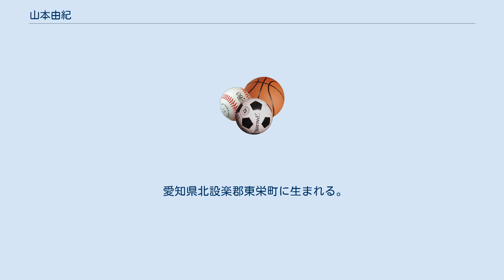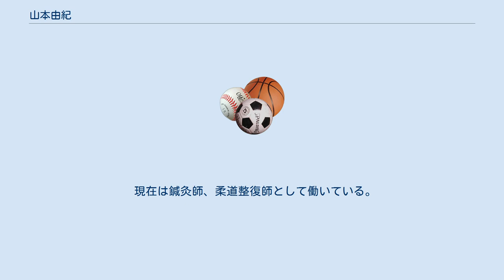山本由紀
山本 由紀（やまもと ゆき、女性、1974年4月27日 - ）は、日本の元空手家（極真空手）で、鍼灸師・柔整師。
愛知県東栄町出身。
愛知県立豊橋東高等学校を経て京都女子大学、同大学院修士課程修了。
 現役選手時代には、極真館空手の全日本大会で5度優勝、2015年ロシアで開催されたKWU極真空手世界大会では3位入賞し、41歳にして世界大会で悲願の表彰台初登壇を達成している。
 愛知県北設楽郡東栄町に生まれる。
 27歳の結婚時に夫から護身のために極真カラテを勧められ入門する。
豊明市に引っ越し後、33歳で極真館主催の全日本女子で初優勝、以後4連覇を果たしている。
 35歳で世界大会日本代表に選ばれ、以後2大会連続世界大会日本代表になり軽量級でベスト8。
国際大会ではインドネシアや韓国のアジア大会を軽量級で優勝、全北米大会では無差別級で優勝をしている。
 女子選手の胸ガードの着用の奨励や武道的側面から女性の地位や在り方についてブログなどで発信しており、競技選手の枠を超え女性武道家として独自の世界観を展開している。
 『月刊秘伝』10月号（株式会社BABジャパン）に「人間礼賛の世界」の題で、2014年１月号では特集記事が組まれ「”女性”という弱さへの葛藤と克服」の題で寄稿している。
 また、2014年1月8日中部日本放送「イッポウ!」では”女性空手家が選んだ道－山本由紀の挑戦”と題して特集番組が放送された。
 2015年からは若手育成と女性空手の裾野を広げるべく、自ら現役でありながら積極的に女性セミナーも開催。
『Fight&Life』6月号（株式会社フィットネススポーツ）に”2人の娘を育てながら現役選手として活躍　極真館全日本女子4連覇　山本由紀「私の女子武道論」”という題名で女子セミナーの特集記事が組まれている。
 2017年に子宮ガンを告白し、翌年に子宮を全摘。
5月にはそれまでの空手人生を振り返えり、女性武道家として視点から女性の生き方を模索した書籍「人生を闘い抜く 極真空手 山本由紀の挑戦」を出版している。
 現在は鍼灸師、柔道整復師として働いている。
また、ブログ等では「みけマンマ」の愛称で親しまれている。